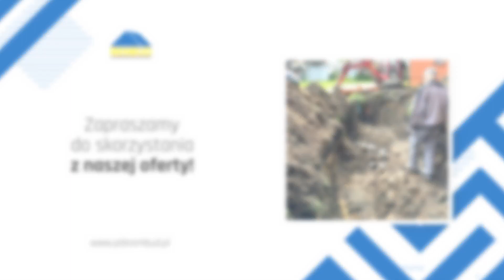Udrażnianie kanalizacji Gliwice Rem-Bud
UdrażnianieKanalizacji wykonujemy metodą ciśnieniową za pomocą takiego sprzętu, jak Herkules 1750 i Rothenberger R650. Przepychamy rury, piony kanalizacyjne, umywalki, miski ustępowe czy odpływy podłogowe. Wykonujemy monitoring kanalizacji. Dzięki specjalistycznym kamerom jesteśmy w stanie dokładnie oceniać stan techniczny sanitarnych i deszczowych sieci kanalizacyjnych. Prowadzimy całodobowe pogotowie techniczne, służąc fachową pomocą w usuwaniu awarii kanalizacji i instalacji elektrycznych. Wykonujemy również roczne i pięcioletnie przeglądy budowlane oraz przeglądy gazowe i elektryczne z pomiarami. Zapraszamy do kontaktu i na naszą stronę internetową